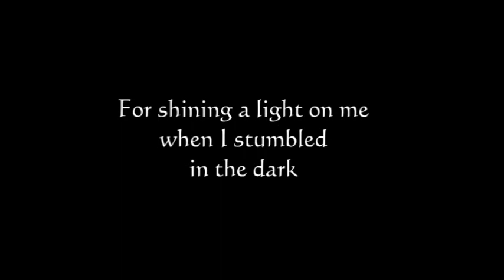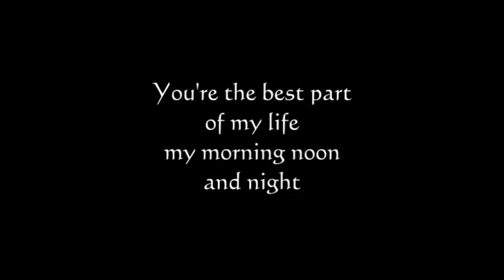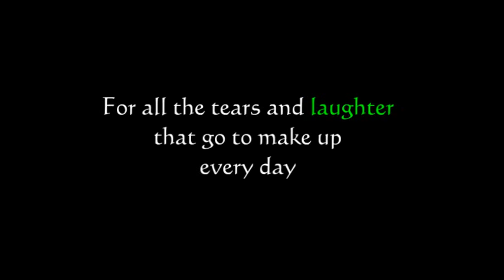Say "Thank You" to a special someone...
"Thank You" by Jimmy Scott.